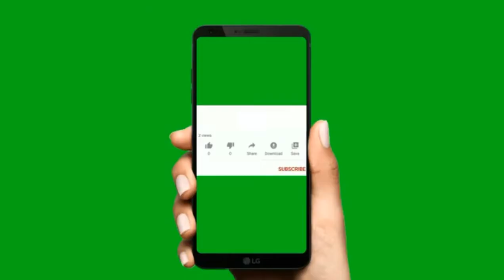chat king ki recipe bascket chat banane ki choti si koshish 😊